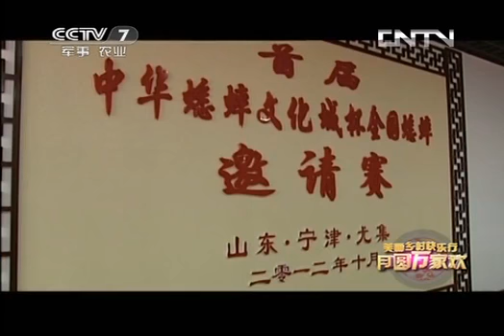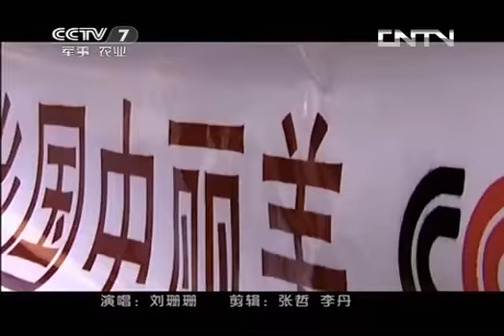生活567 《美丽中国乡村行》 20130920 月圆万家欢